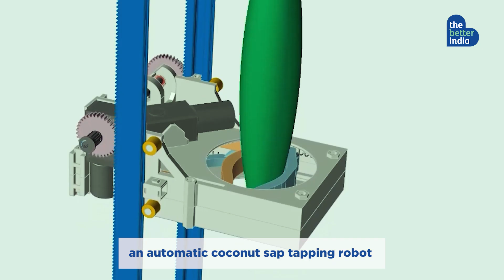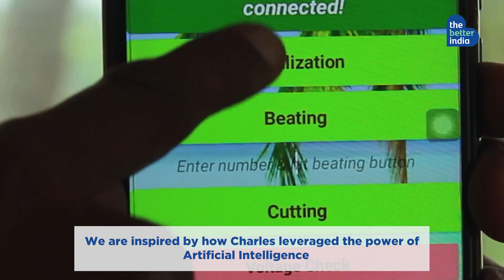This Robot Has Made Toddy Tapping Easy | Saper | Nava Design & Innovation | The Better India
The National Startup Award winning SAPER is the 'World’s First Coconut Sap Tapping Robot'. It is an automatic coconut sap tapping robot that helps increase the yield while minimizing the risks and ensuring a better livelihood for coconut farmers. It has won patents in 28 countries, including India. Here’s everything you need to know about Charles Vijay Varghese’s amazing innovation.